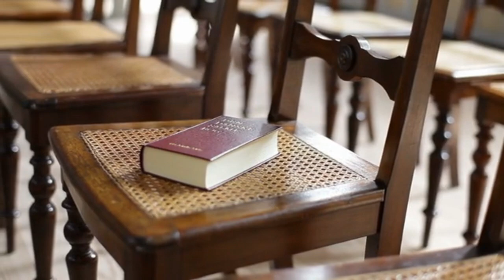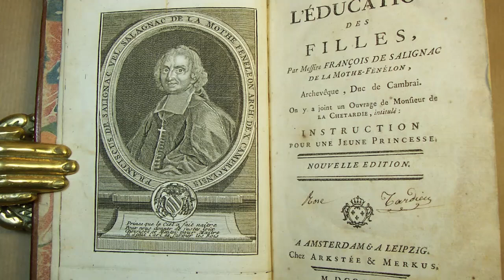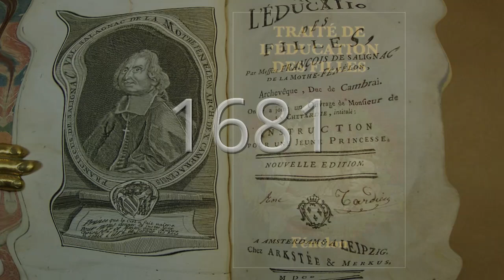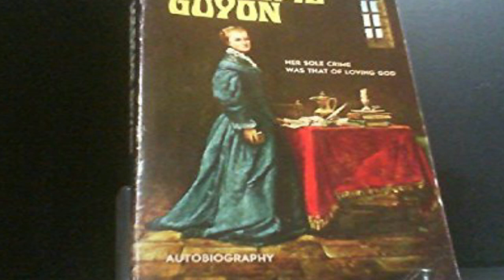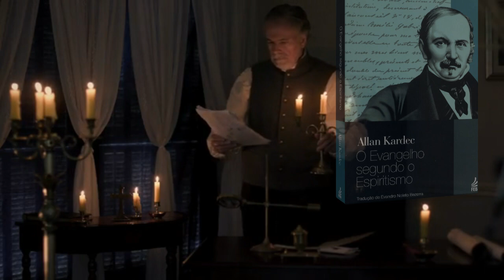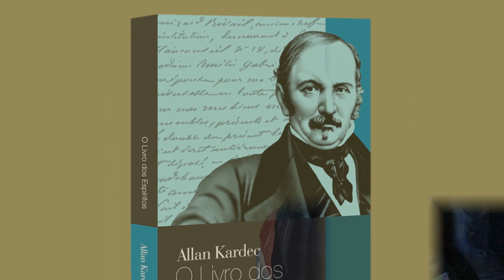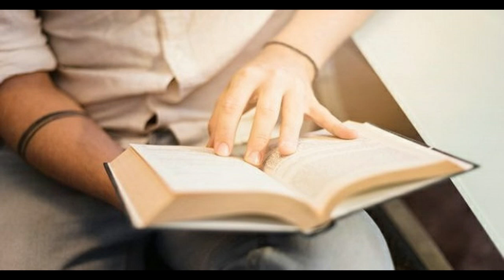Fénelon. Expoentes do Evangelho.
Nascido em 6 de agosto de 1651 no Chateau de Fénelon (Périgord - França) de família nobre, ilustre na diplomacia. Sendo um dos filhos menores, seguindo um costume da época,  foi destinado para a carreira eclesiástica e diz-se que começou seus estudos no colégio dos Jesuítas em Cahors. Onde juntamente com os Jesuítas em Paris manteve contatos com o seminário de Saint-Sulpice.
Para conhecer a história deste notável homem, assista nosso vídeo e compartilhe com teus amigos.